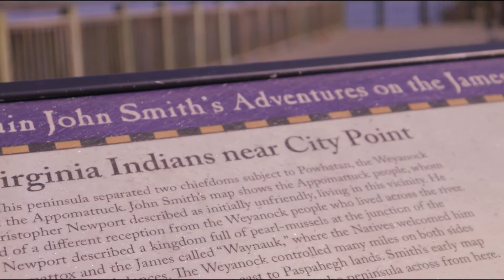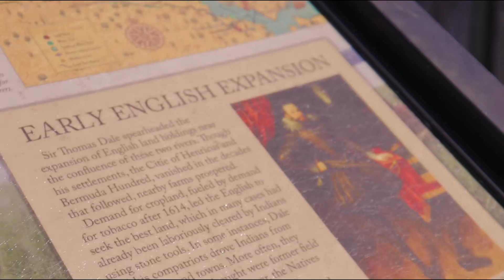IsItQuan - Tell Me (Prod By Thai Beats) (Official music video)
IsItGang's CEO IsItQuan performing his single Tell Me produced by Thai Beats. Video was directed and shot by IsItQuan.